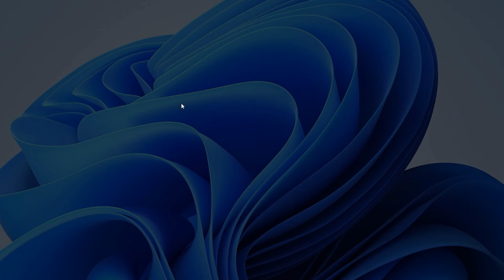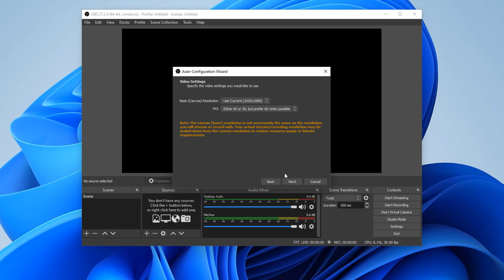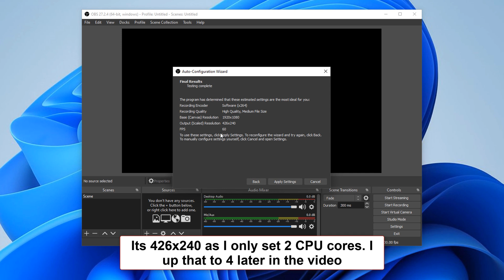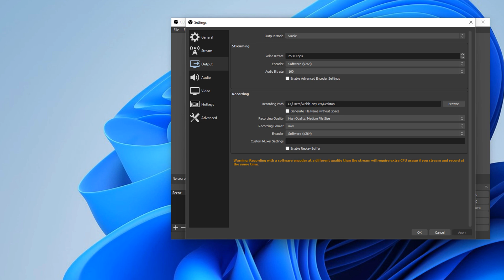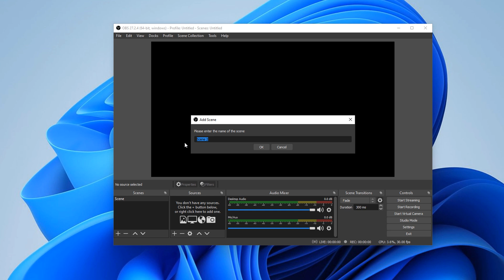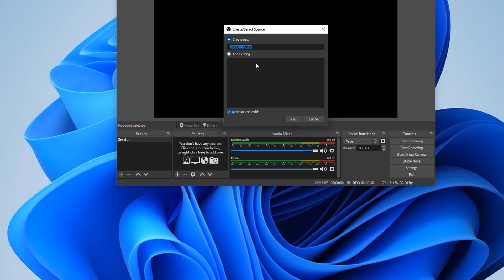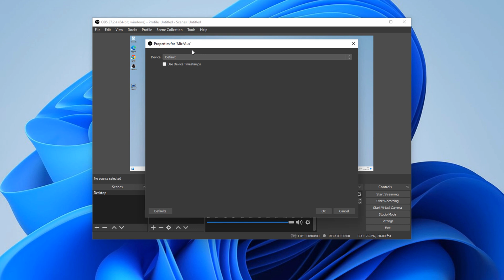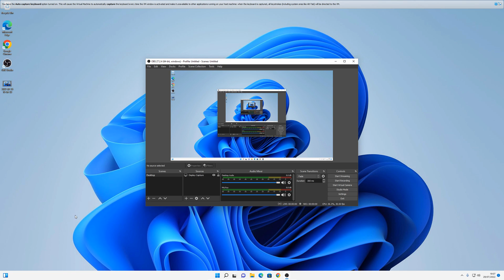Getting Started With OBS Studio (Beginners Guide)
In this video we go through the full start up procedure from Downloading to actually making a Recording on OBS Studio.

OBS Studio has been around for a very long time now and is a great streaming and recording software

All views and comments in this video are of my own opinion.

Timestamps

00:00 Intro
00:19 Downloading OBS Studio
00:46 Installing OBS Studio
01:40 Setting OBS Studio
03:48 Configuring Basic Settings
05:06 How to add a Scene
06:00 How to add Sources
06:52 How to quickly adjust the capture window
07:11 Quick overview of the audio area
07:45 Recording your screen
08:25 Outro and Thankyou's